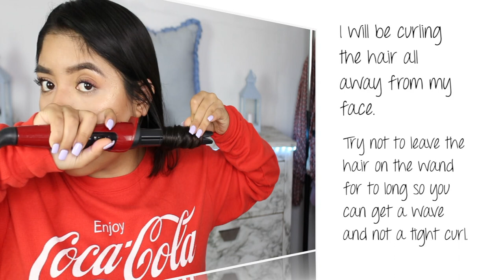EASY BEACHY SUMMER WAVES HAIR TUTORIAL | REMINGTON WAND | Gabriela Herrera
Hope you enjoy this video on how to get easy beachy hair tutorial for summer. Thank you for all the support you guys have been showing my hair videos. If you like these videos let me know and also let me know what other videos you would like to see. Love you all so much 💕💕